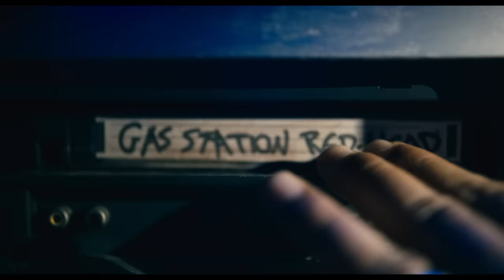Barbarian | Official Trailer | In Cinemas October 28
Watch the brand new trailer for Barbarian, in cinemas October 28.

Traveling to Detroit for a job interview, a young woman books a rental home. But when she arrives late at night, she discovers that the house is double booked and a strange man is already staying there. Against her better judgement, she decides to spend the evening, but soon discovers that there’s a lot more to fear than just an unexpected house guest.

From 20th Century Studios and New Regency, “Barbarian” stars Georgina Campbell, Bill Skarsgård, Justin Long, Matthew Patrick Davis, Richard Brake, Jaymes Butler and Kurt Braunohler.

The film was written and directed by Zach Cregger. The producers are Arnon
Milchan, Roy Lee, Raphael Margules and J.D. Lifshitz.Yariv Milchan, Michael Schaefer, Natalie Lehmann, Danny Chan, Alex Lebovici and Bill Skarsgård are the film’s executive producers.